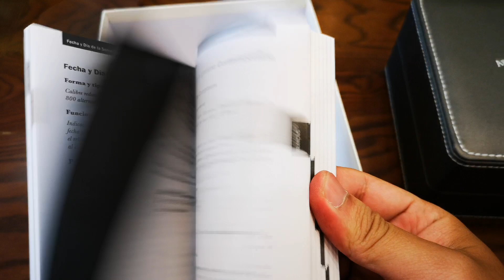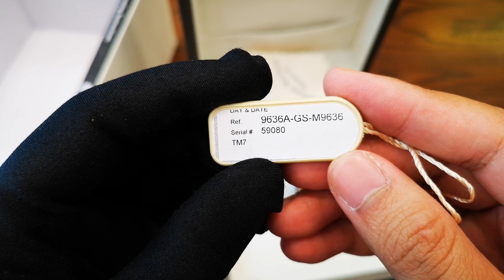[Review Đồng Hồ] Armand Nicolet TM7 Day Date 9636A-GS-M9636-SD | ICS Authentic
[Review Đồng Hồ] Tên | ICS Authentic

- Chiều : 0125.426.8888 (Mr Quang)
- Add : Số 98 ngõ 360 Xã Đàn, Đống Đa, HN